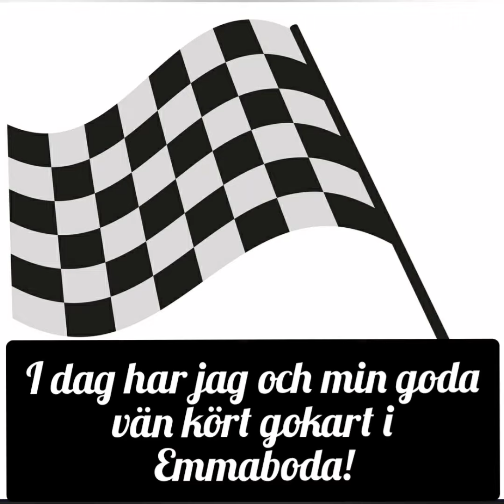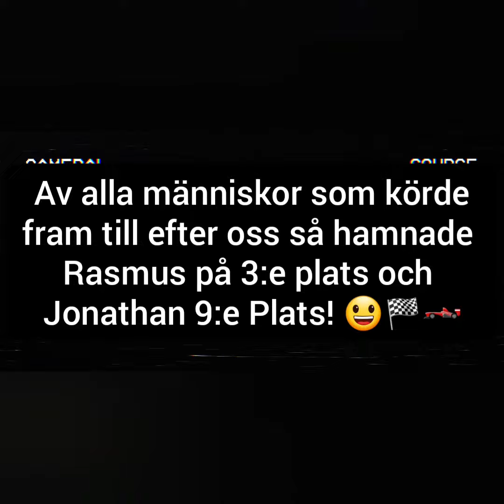Gokart in Swedish Emmaboda !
Today, me and my childhood friend Rasmus have been in Emmaboda and driven! // Directed on the phone in the program Youcut